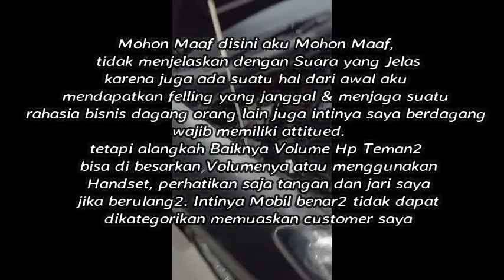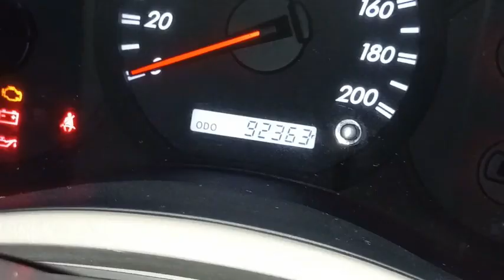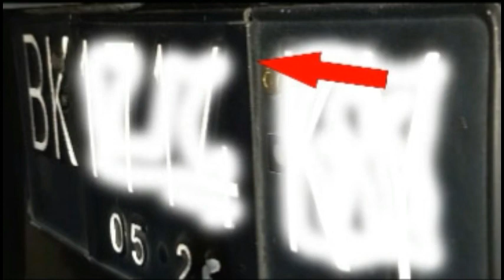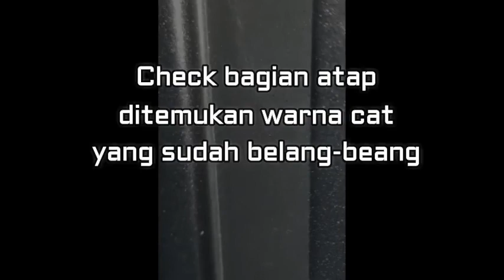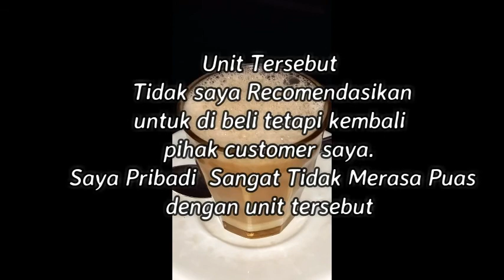WARNING Mobil ini Tidak Saya Rekomendasi untuk di Beli ke Customer saya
Bismillah
pada saat sy menerima request mobil dr customer
ini faktanya saya eksekusi di lapangan utk pengecekan
suka gak suka
saya jalani prinsip dagang sy dan amanah dr customer
Intinya saya TEGASKAN Tidak Saya Rekomendasi kan mobil ini